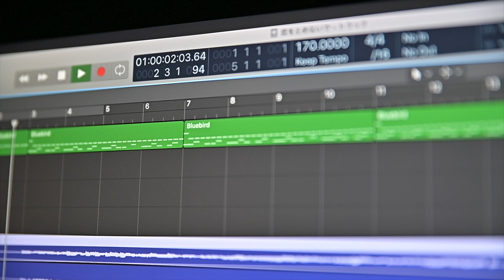40アルファードをDK-works 洗車用純水器 DK PURE WATER DEVICE 10Lで洗車する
DK-works 洗車用純水器 DK PURE WATER DEVICE 10L イオン交換樹脂入（ブルータンクカバー付）

Surluster(シュアラスター) 洗車 カーシャンプー1000 1L ノーコンパウンド 中性 約20台 S-30

機  材
●SONY α7Ⅳ
●TAMRON　28-75mm F/2.8 Di III VXD G2
●TAMRON　20-40mm F/2.8 Di III VXD
●ZHIYUN Crane M3